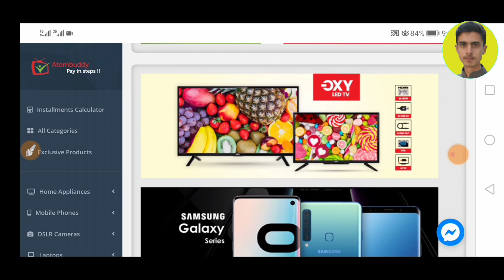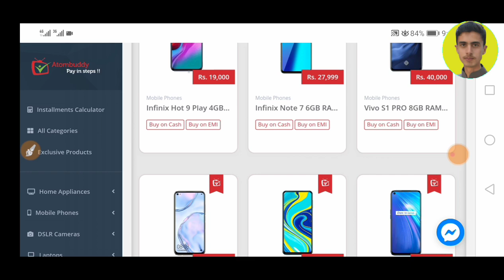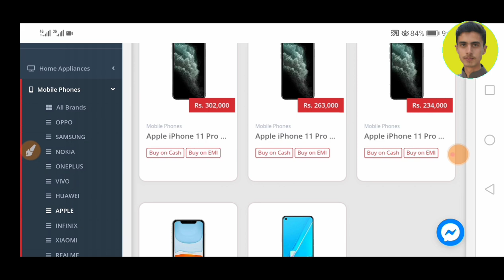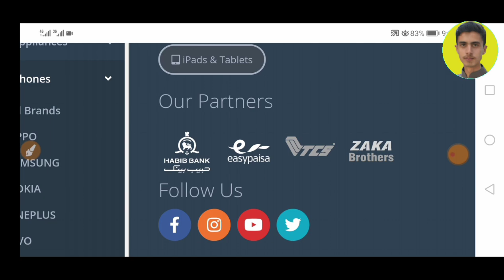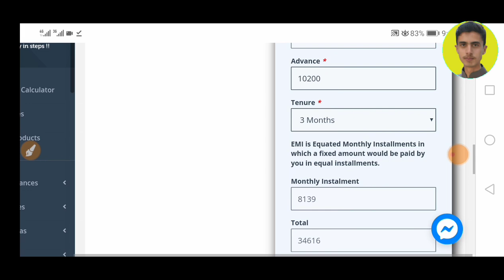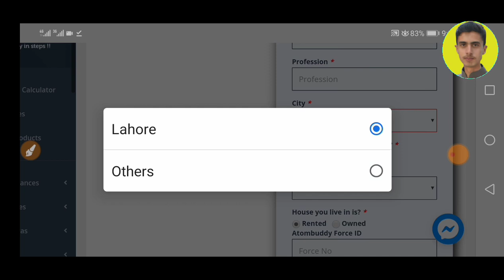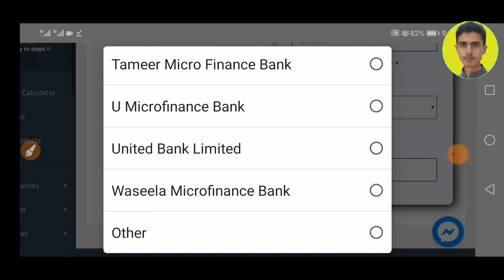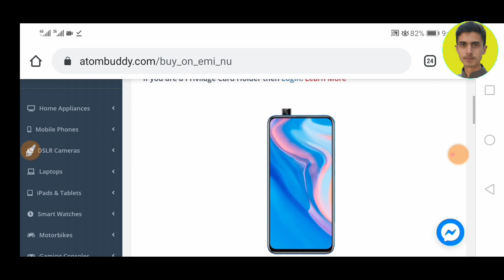How to buy mobile phone, DSLR Camera and Laptop on installment | Mobile on installment in pakistan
2🔴. Online earning